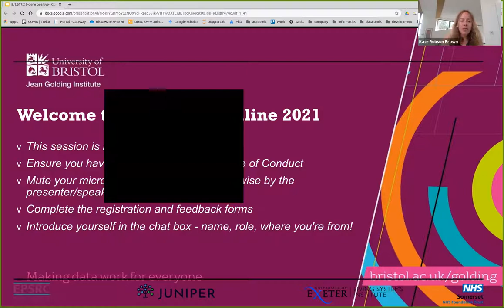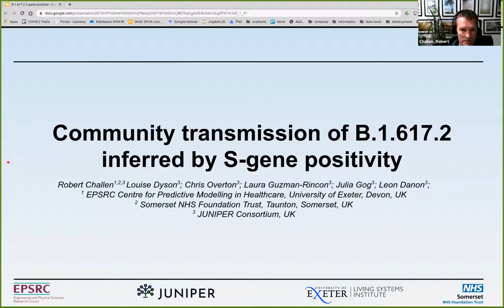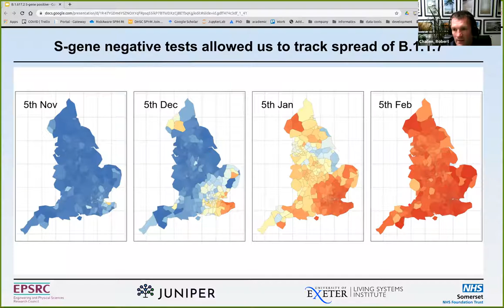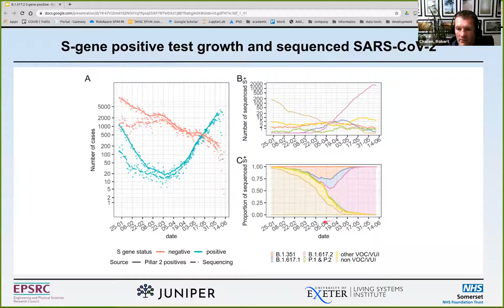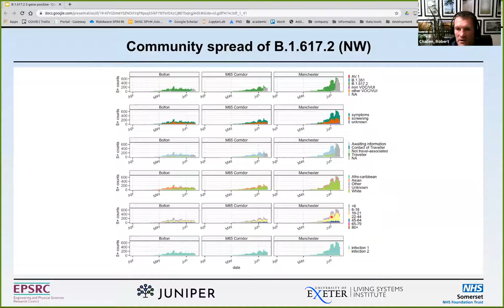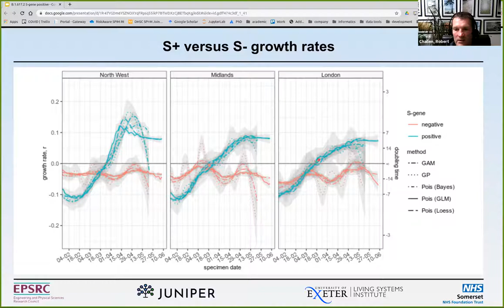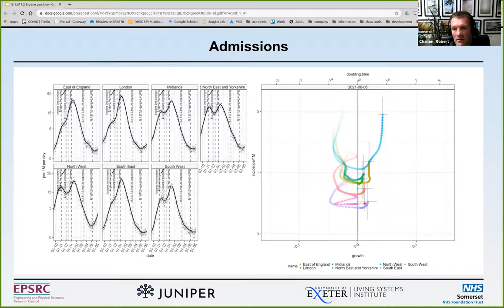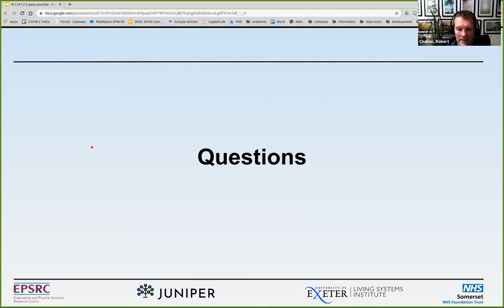Data Week Online 2021: COVID-19 Seminar